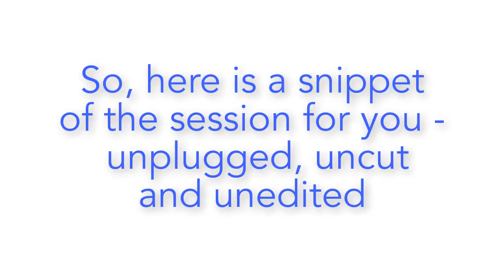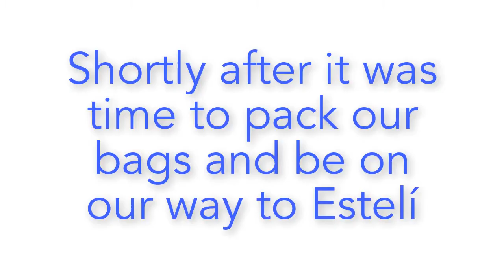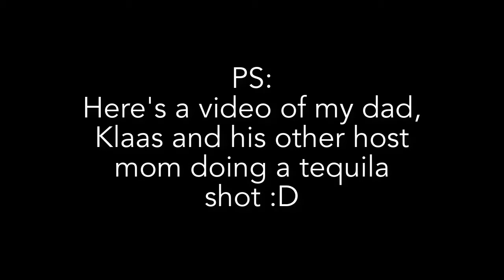Good Bye Jam Session | Day 5 | Nicaragua 2018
Hi there,
today, we are officially starting the road trip part of this journey. It, sadly, also means saying Good Bye to Klaas' host family and Somoto. An impromptu jam session makes the departure a lot more fun though.
The music of today's video is a live and unplugged version of the repartoire of retired mariachi guitarist, Rori Molina, Klaas' host father.
Muchas gracias y mucho gusto, Rori!!!
For some shenanigans in between videos and impressions of this trip check out these Instagrams: